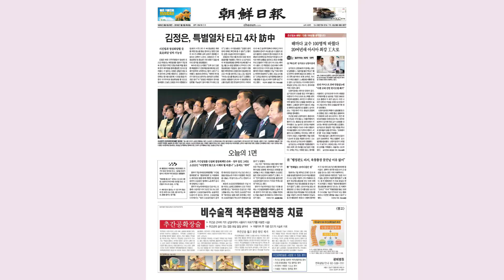[오늘의 1면] '비핵화'는 어디갔지… 2019년 2월 21일자 / 조선일보